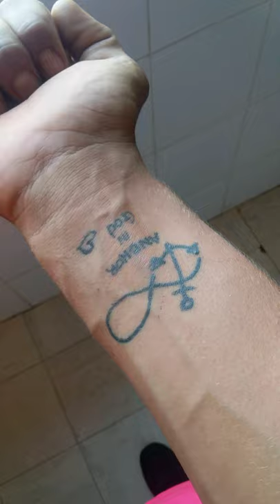Miss you too my father